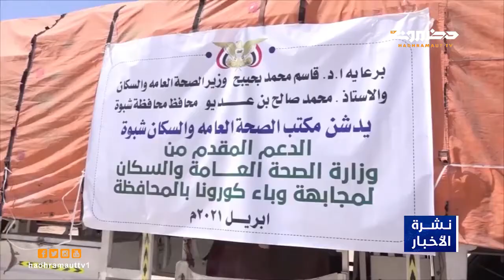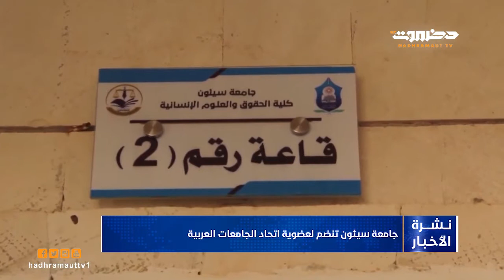نشرة الأخبار 10 أبريل 2021 من قطاع @Hadhramaut TV l تلفزيون حضرموت ​